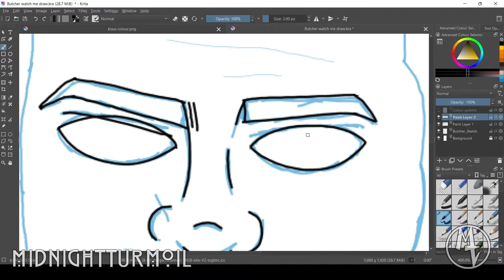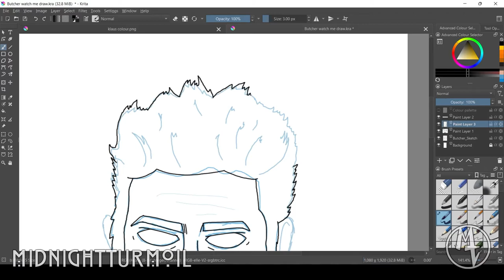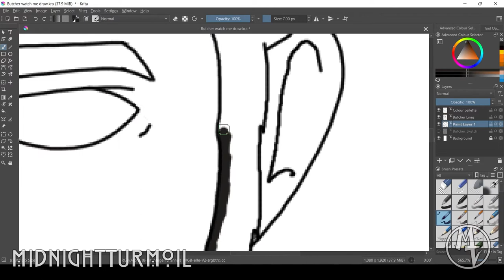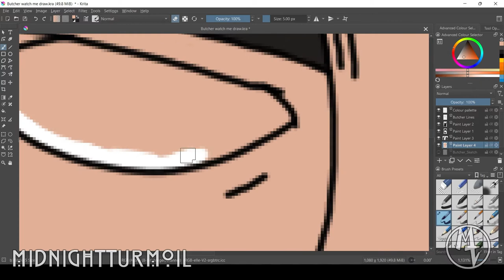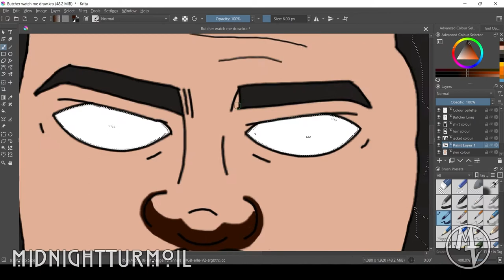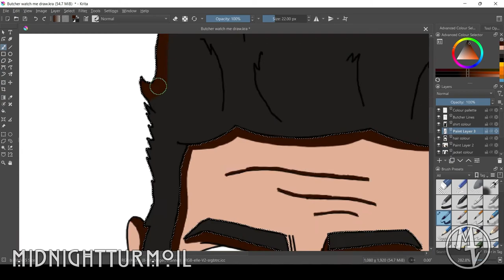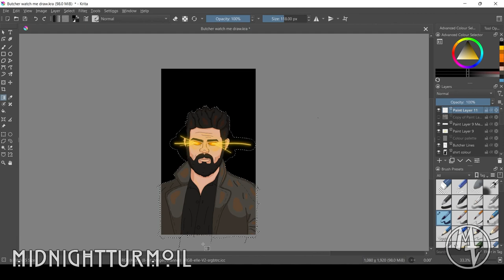Drawing Butcher from The Boys!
A Speed drawing of Butcher from The Boys! This drawing was made for TikTok, hence the aspect ratio!